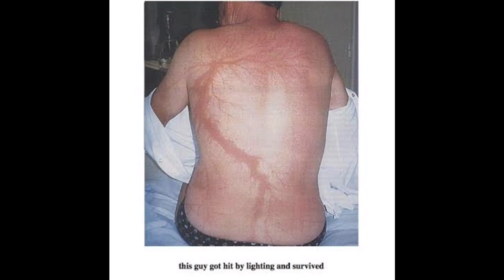Incrível: Ele foi atingido 7 vezes por raio!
Conheça a história de Roy Sullivan, o homem atingido 7 vezes por raio.